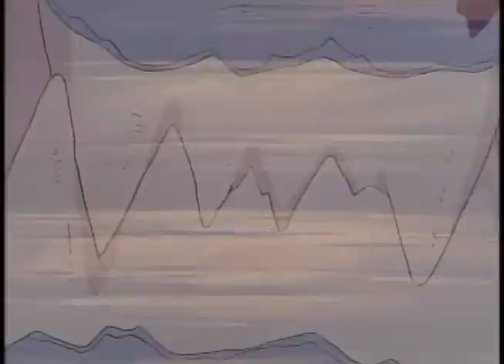GFTC - Jorinde and Joringel